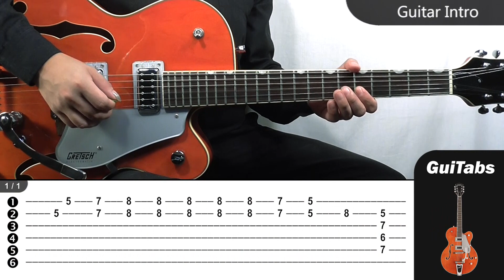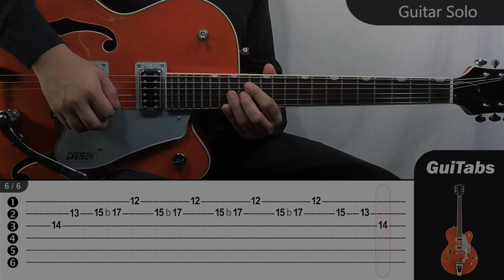How to play COME ON, LET'S GO 🎸 - Los Lobos (Ritchie Valens) / GUITAR Lesson 🎸 / GuiTabs N°193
► Get the TABS for this song here 🔽

► Lyrics

Well, come on
Let's go, let's go, let's go, little darling
Tell me that you'll never leave me
Come on, come on, let's go
And again and again and again
Well, now
Swing me, swing me, swing me way down there
Come on, let's go, little darling
Let's go, let's go again once more
Well, I love you so, yeah
And I'll never let you go
Come on, baby, soon
Oh pretty baby, I love you so well
Let's go, let's go, let's go little sweetheart
And then we can always be together
Come on, come on, let's go again
Let's go
I love you so, yeah
Come on, let's go and do it again